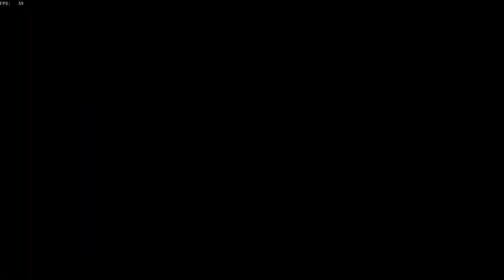Guardian level 96 DISASTEROUS Fortune stash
PvP faction Fortune stack went chaotic way. Loots were Skeleton fortress, Skeleton Fleet event and some Burning Blade world event.